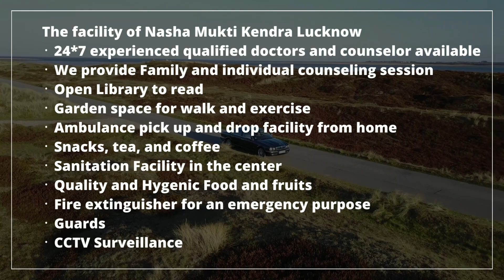Nasha Mukti Kendra Kannauj, Nasha Mukti Kendra in Kannauj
NASHA MUKTI KENDRA Kannauj is one of the leading anti-drug treatment center in Kannauj. Samarpan Nasha Mukti Kannauj Nagar is one of the best rehab centers in India. To transform the life and values of not just our client but also his family and society as a whole and for every person to dawn upon the realization that life can be lived, and be celebrated even without the use of any substance.